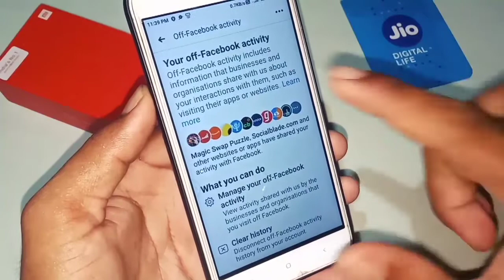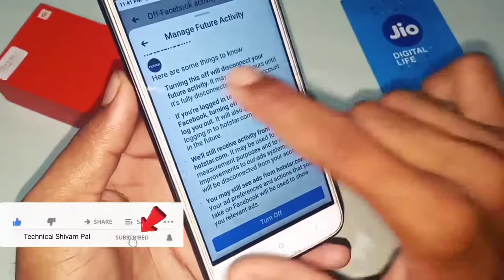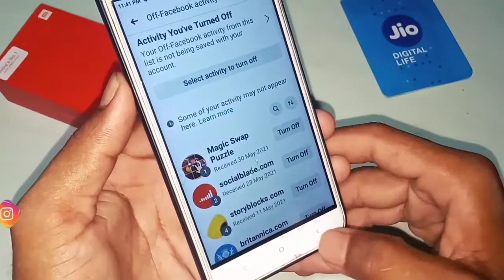manage your off facebook activity / how to use manage your off facebook activity setting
दोस्तों is video ke andar aapko bataya gaya hai ki Facebook mein of Facebook activity setting ke andar manage your off Facebook activity setting kaise use karte hain video pura dekh Lijiye aap ko pata chal jaega.